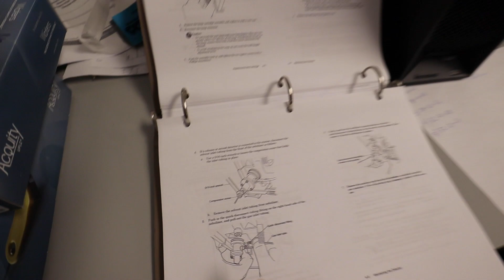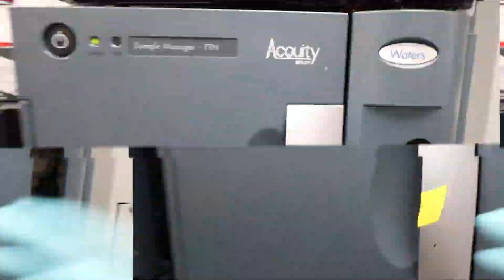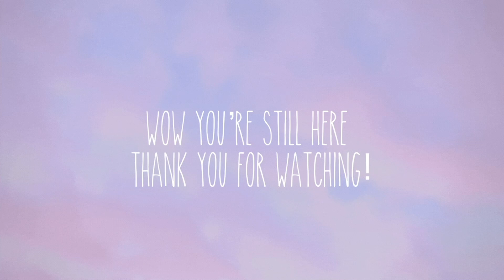Unpopular opinion in academia: PRODUCTIVITY IS OVERRATED | A week in the life of a PhD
Hello friends! This week I'm super happy and full of energy.. but not because I finished everything that was on my to-do list. In fact, I failed miserably at meeting the goals that I had set for myself in June, but here we are. Remember: your worth is not measured by your productivity! I know this is probably an unpopular opinion in academia, but self-care and mental wellbeing should always be prioritized (in my humble opinion). So take that break that you need and make time for yourself :)